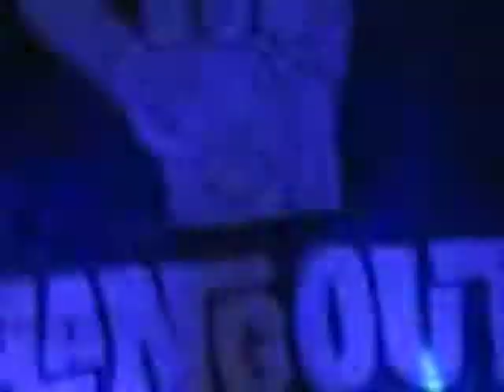Foo Fighters 7, Day summary.AVI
Foo Fighters Hangout Music Festival 5/21/2011